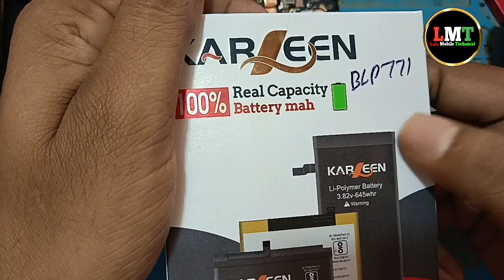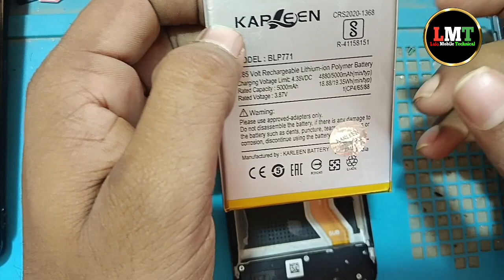realme c25y battery change ! मोबाइल में बैटरी कैसे लगाई जाती है !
search related tips :-

realme c 25y battery change
battery replacement
realme ki battery kaise lagaen
kaun si battery best rahegi
realme ki price kitni hai battery ki
battery kitne ka hai
mobile ki battery problem solution
battery change
battery dalne ka sahi tarika
battery problem
battery solution
battery ka price